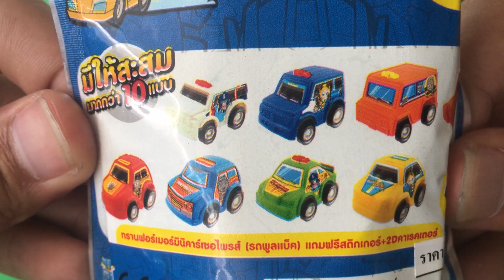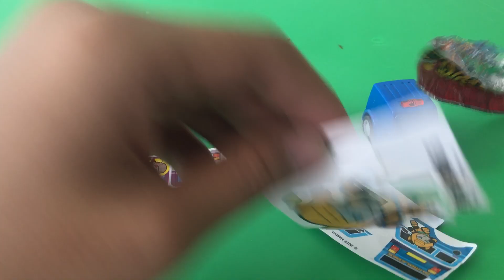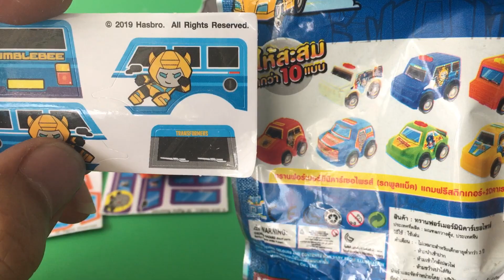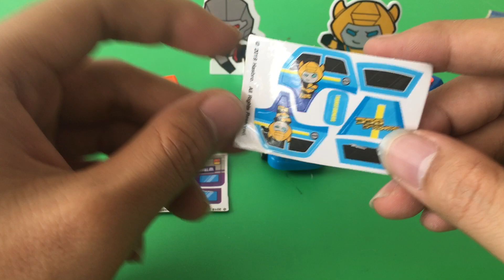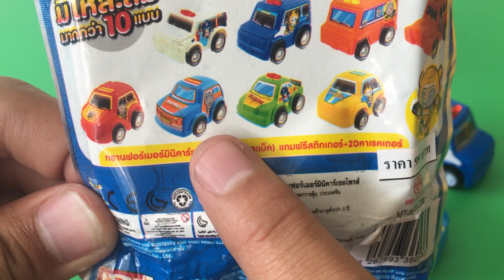รีวิวของเล่น รถ Tranformers Car เซอร์ไพรส์ 99บาท จาก เซเว่น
กด ติดตาม+กระดิ่งแจ้งเตือน ด้วยนะครับ
อัปคลิปทุกวัน เวลา 7.30น และ 18.15น.